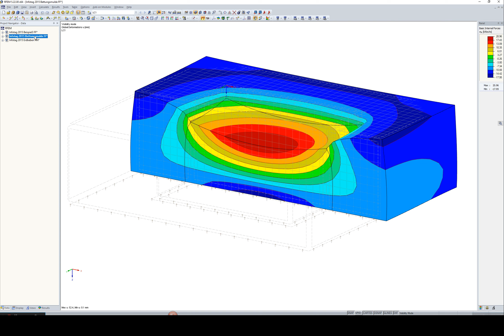[EN] FAQ 004284 | Jsou modely a prezentace ze semináře 2015 volně k dispozici?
Dotaz:
Jsou zobrazené modely a prezentace ze semináře 2015 k dispozici zdarma a můžete mi je prosím poslat?

Odpověď:
Ano, data jsou volně k dispozici. Pomocí následující volby pro stažení si můžete stáhnout prezentace a hotové modely přednášejících.